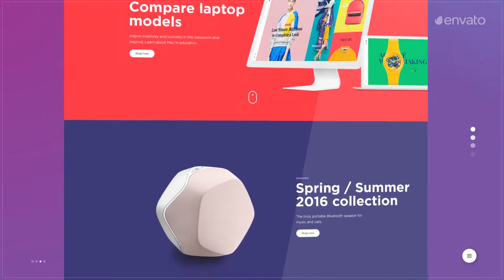Website Opener - After Effects template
More about this template:
Main Features:

apple, corporate, designmilk, device, i pad, imac, ipad, iphone 6, mac, macbook, opener, tablet, web, website